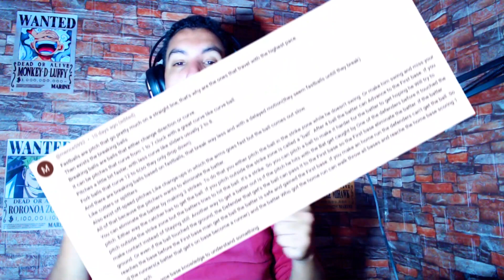THE TWO BATTERIES// ACE OF THE DIAMOND EPISODE 7 REACTION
Sawamura and Furuya are both given the pitcher training menu. Sawamura is assigned to work with Chris while Furuya teams up with Miyuki.

diamond no ace episode 7
sawamura
eijun
ace of the diamond
raichi
furuya
narumiya
miyuki
kazuya
diamond no ace best moments
ace of diamond 最高の瞬間
mei
haruichi
ryousuke
kuramochi
kominato
satoru
youichi
baseball
ace of diamond reaction
how to watching diamond no ace full season 1
react to anime